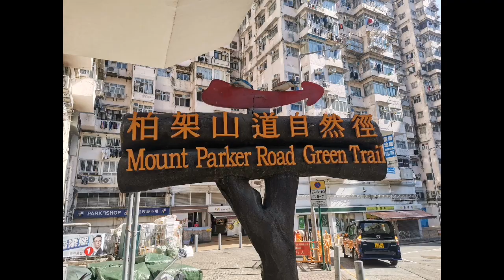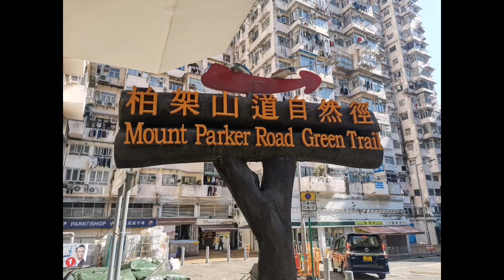Mount Parker Road Green Trail/quarybay/ichel vlog